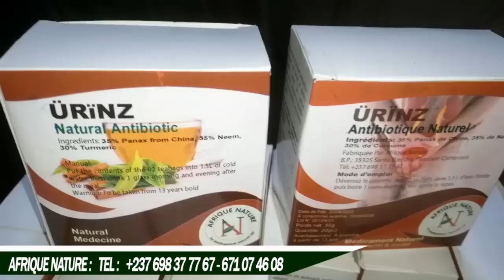Ce PAST0 S'in.quiète du Comp0rtement de VALSER0 - LAU.RE KAME.NI et BAR0NNE SUISSE sur les Réseaux